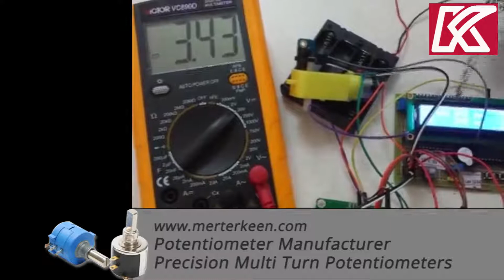bourns 10k 10 turn potentiometer | by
since 1985 produce precision potentiometer,multi-turn potentiometer,wire-wound Potentiometer full Solutions!

10K Potentiometer 534
8K Potentiometer 534
10K potentiometer 3590